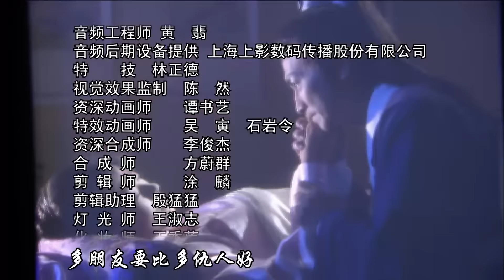TÂN BAO THANH THIÊN: BẠCH LONG CÂU - Tập 20 (Lồng Tiếng) | Phim Bộ Cổ Trang Phá Án Hay Nhất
❖Tên phim: TÂN BAO THANH THIÊN (61 Tập)
❖Diễn viên: Kim Siêu Quần, Hà Gia Kinh, Phạm Hồng Hiên, Trần Hạo Dân, Đinh Tiểu Long, Phú Hoàng Giai, Trịnh Gia Du, Vương Hạo, Long Long,...
❖Nội dung: Bao Thanh Thiên (2008), tên tiếng Trung: 包青天 là bộ phim truyền hình Trung Quốc đại lục, với sự tham gia của Kim Siêu Quần, Hà Gia Kính, và Phạm Hồng Hiên. Ba diễn viên lần đầu tiên thể hiện nhân vật tương ứng của họ trong bản năm Bao Thanh Thiên 1993 rất thành công của Đài Loan. Diễn viên Long Long cũng thể hiện lại vai Bát Hiền Vương như trong loạt phim năm 1993. Bộ phim do chính Kim Siêu Quần viết kịch bản.
Phim gồm 5 vụ án: Đả Long Bào (từ tập 1-12), Bạch Long Câu (từ Tập 13-24), Thông Phán Kiếp (từ  tập 25-35), Hoàng Kim Mộng (từ tập 36-48) và  Trát Mỹ Án (từ tập 49-61).